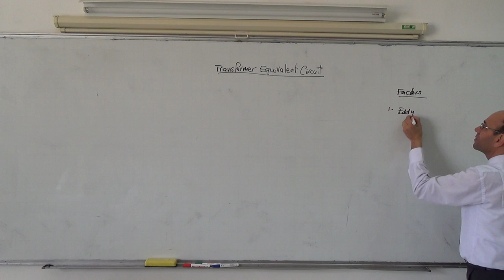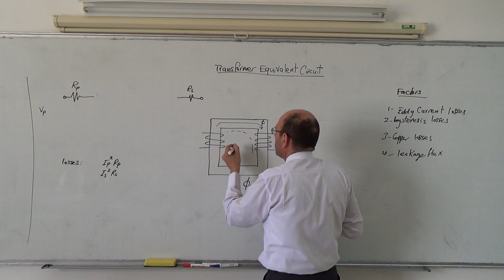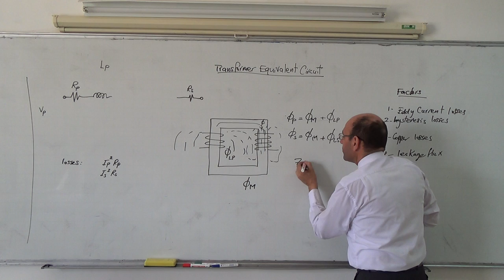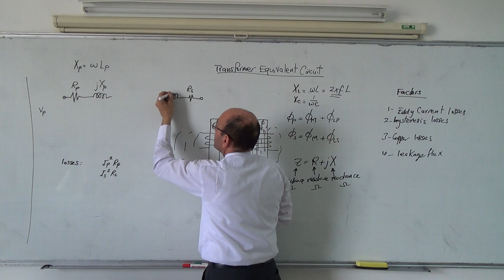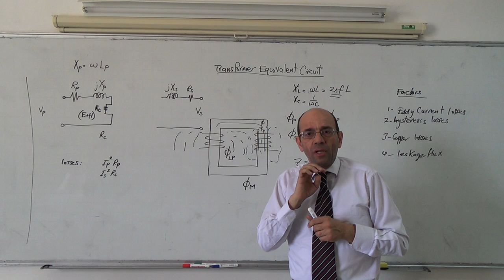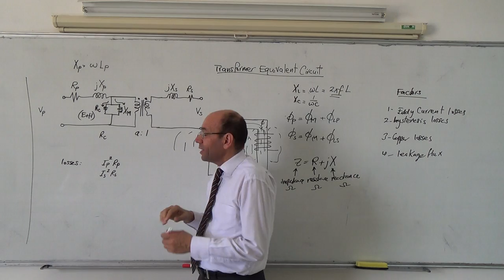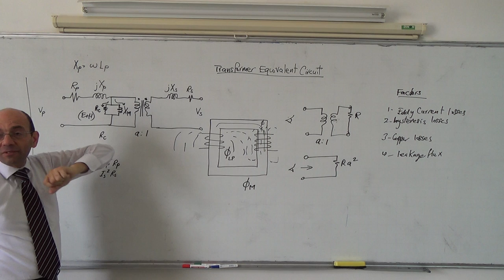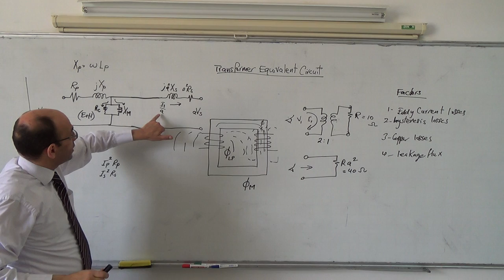Transformers X: The transformer equivalent circuit, 30/3/2014